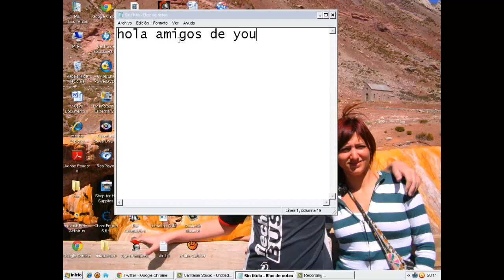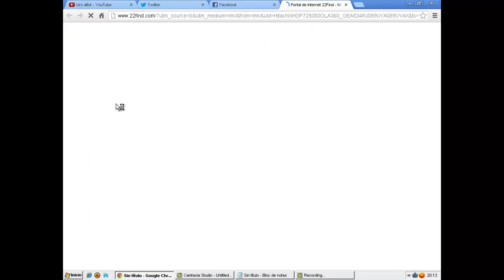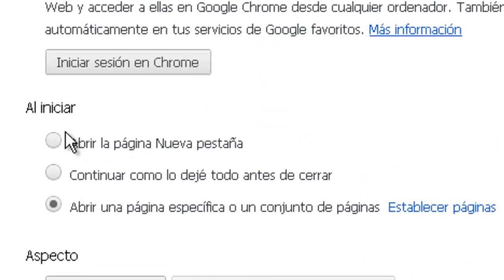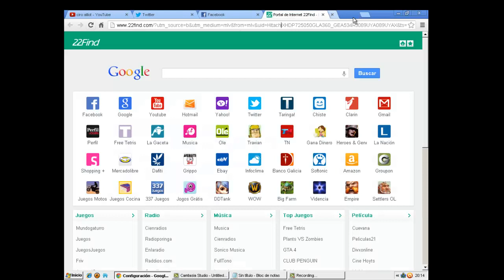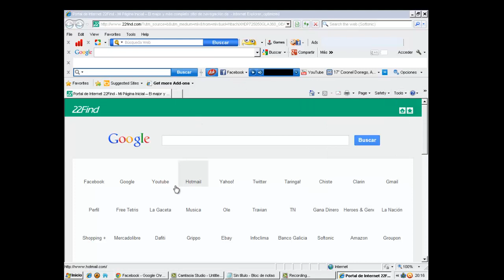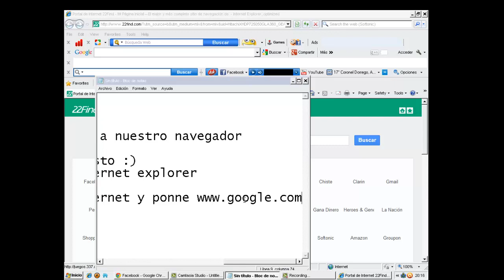como poner de pagina de inicio google(google chrome e iterne explorer)